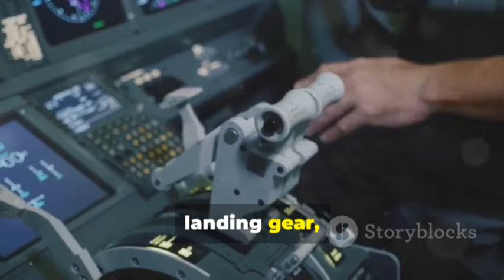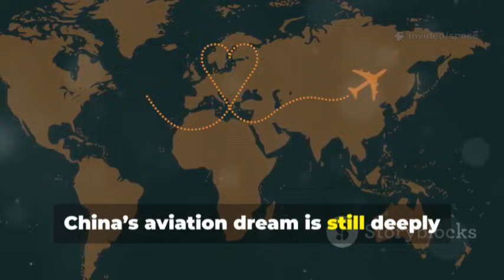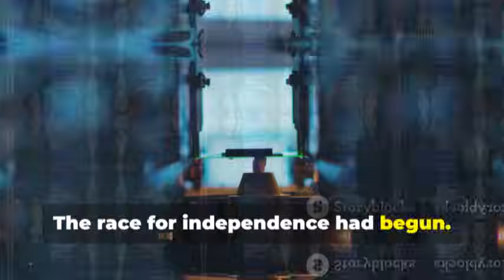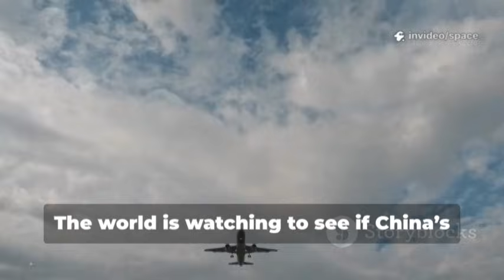U.S. Move to Cripple China’s C919 Backfires — Beijing’s Counter Sparks Aviation Shift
China’s C919 arrives as a bold challenger to Boeing and Airbus, symbolizing the country’s push for technological independence. Its rise is marked by ambition, setbacks, and a growing urgency after U.S. export controls halted key components. Despite delays and limited global reach, China’s massive domestic market keeps the program alive and evolving. Engineers race to replace Western parts with homegrown systems, aiming to build a fully self-reliant aviation industry. The C919’s struggle today may shape the future of China’s aerospace power tomorrow.